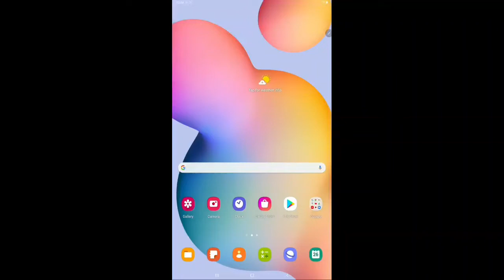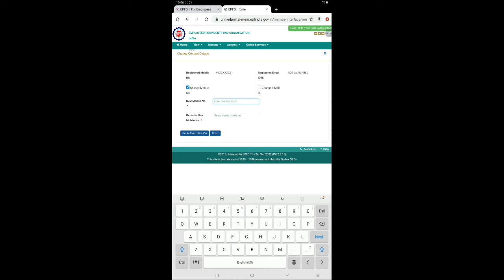pf mobile number change kannada | how to change mobile number in pf account in kannada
How to Change Mobile Number in EPF Account Online. Visit the EPFO member portal and login to your account. When you tick the “Change Mobile No.” option, a new section opens where you have to enter the new mobile number twice. ...
An OTP is sent to this number.